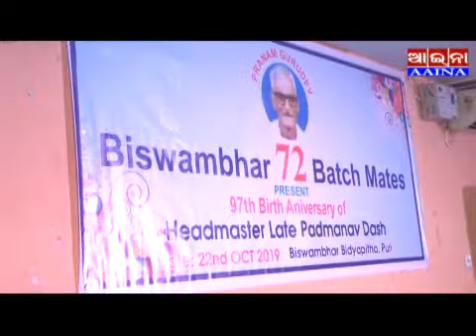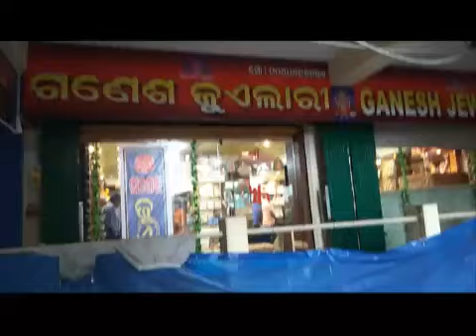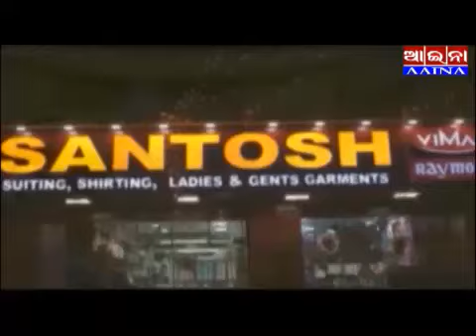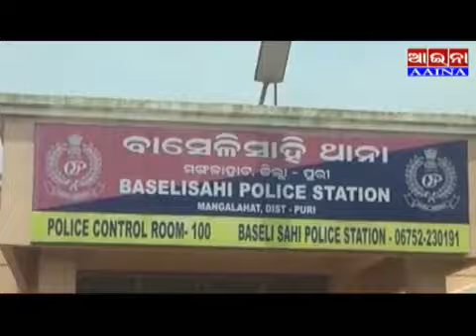Aaina news Puri 24/10/2019